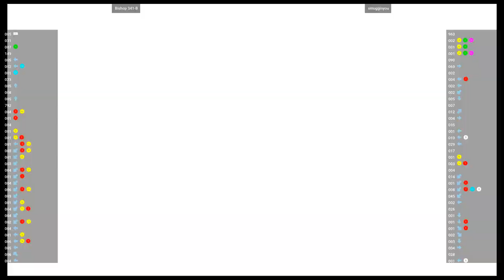CVS2 🕹 Bishop 341-B VS smugginyou | Fightcade